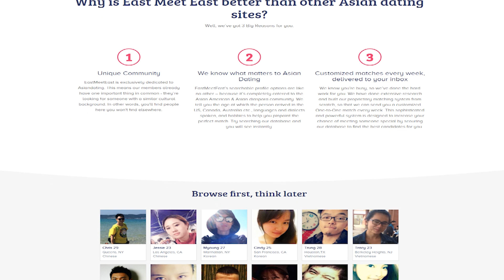How NOT To Hit On A Girl - THIS ACTUALLY HAPPENED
EastMeetEast #1 Asian dating site in North America with more than 150,000 singles looking for a date.

Starring:
LeendaDProductions as Linda: